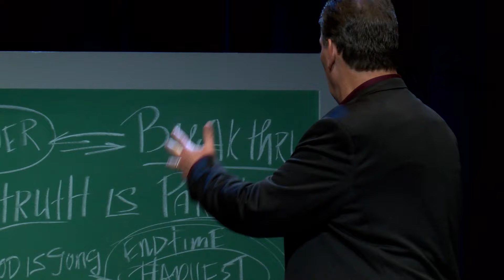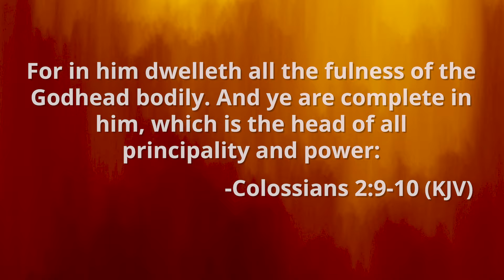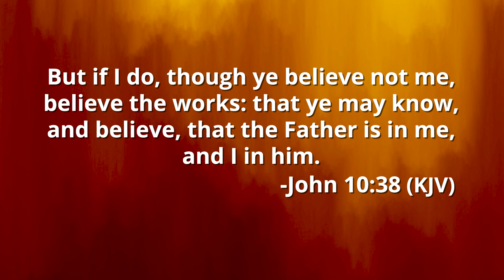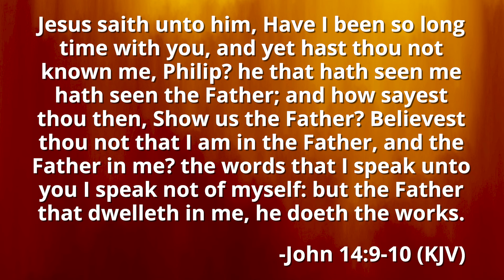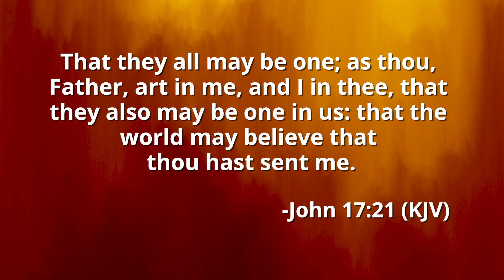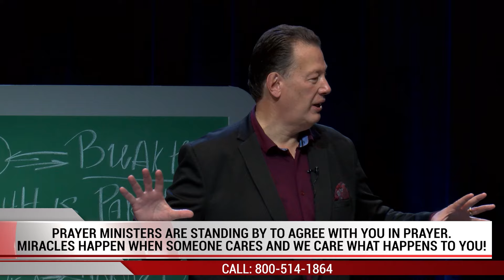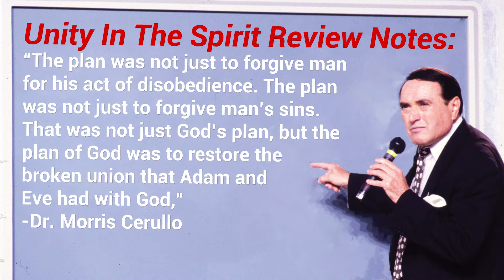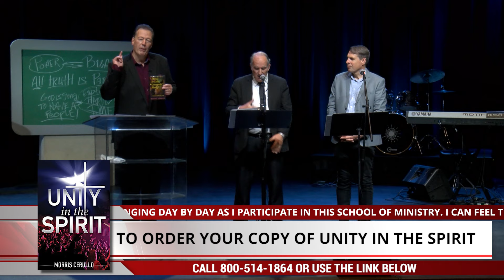You Are Not Just Forgiven But Restored to Union with God!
We are so excited for Dr. Cerullo's epic, classic School of Ministry course, "Unity In The Spirit," welcome to this day one message, "What the World Needs Now is Love!"

There may not be a more important message for you and I as we navigate a divided world, a divided church and even divided families. Unity In The Spirit will unlock powerful keys that will equip you to be part of the solution to a world, a church and even families that are in crisis!

Unity in the Spirit In the same manner that the Early Church experienced it, a wave of Unity in the Spirit is coming to the true Body of Christ! Dr. Cerullo teaches on God's ultimate purpose for the Church as well as what it takes to become one body, drawn together by one desire and one united purpose. Once you receive this revelation in your spirit, your position within the body will take on a whole new meaning.

School of Ministry Bundle Special We are excited to offer Morris Cerullo ministry resources that will supplement and strengthen the impartation you are receiving. Regular price is $99.95 NOW ONLY $49.95, available only to GVA School of Ministry students! The bundle includes: · Unity in the Spirit · The New Anointing · Proof Producers · Miracle Book · God’s Faith · How to Win The Battle For The Tongue · Divine Appointment with Destiny · Lord Teach Us to Pray Click here to order